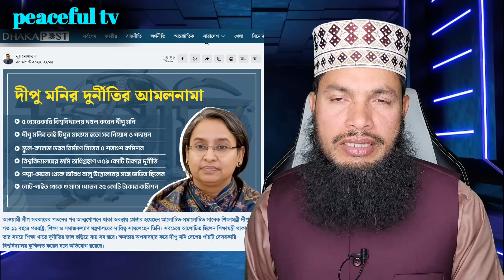দীপু মনির দোকানে ভিসি ২ কোটি ও অধ্যক্ষ ৫০ লাখ টাকা। কিনতে চাইলে এখনই যোগাযোগ করুন।